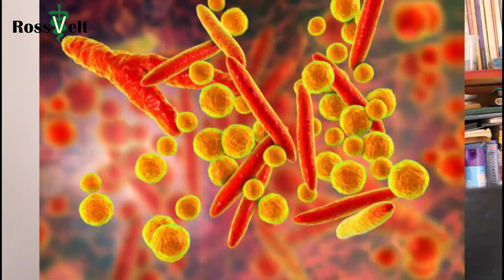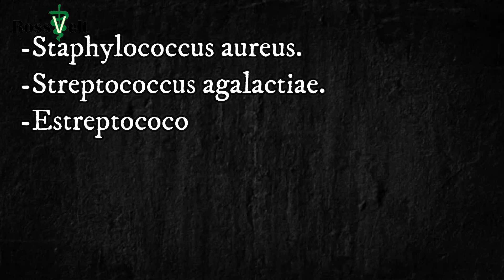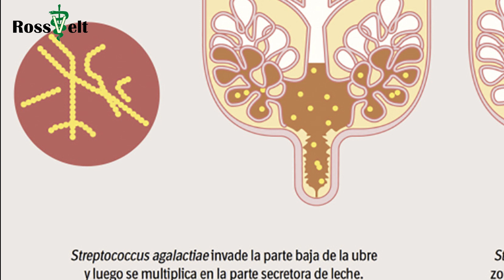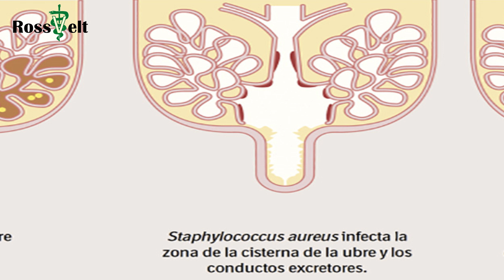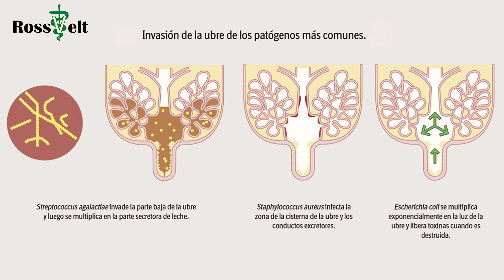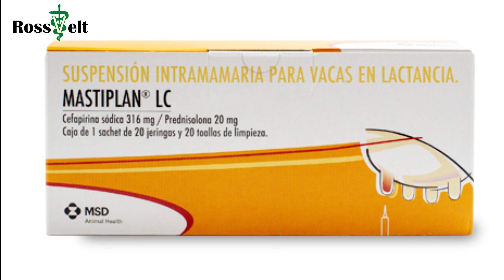Mastitis bovina, etiología, síntomas y tratamiento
La mastitis bovina es una enfermedad infecto-contagiosa de la glándula mamaria, en la cual la inflamación se produce como respuesta a la invasión, a travéz del canal del pezón, de diferentes tipos de bacterias, micoplasmas, hongos, levaduras y hasta algunos virus.